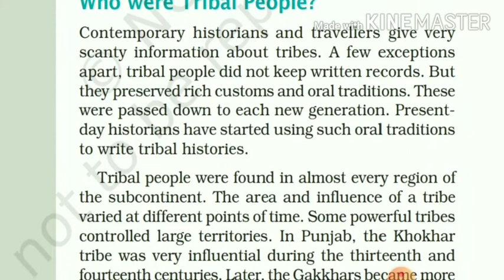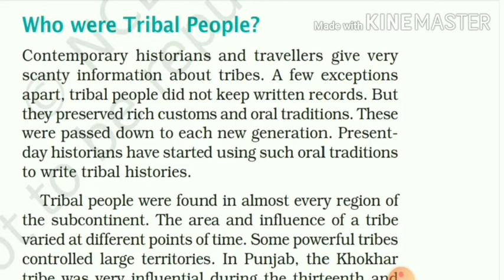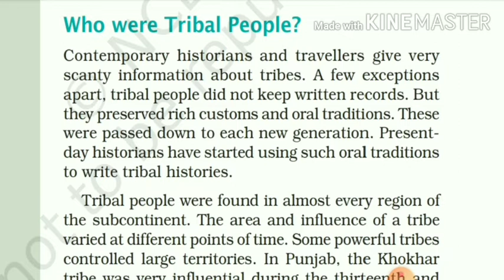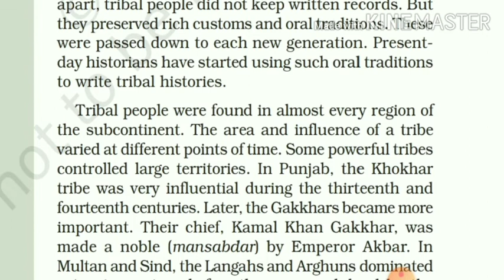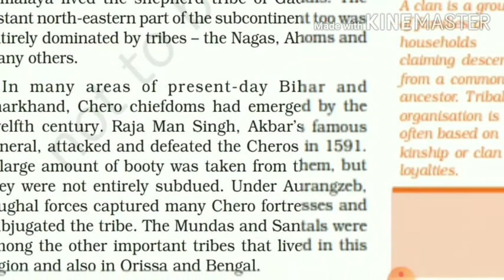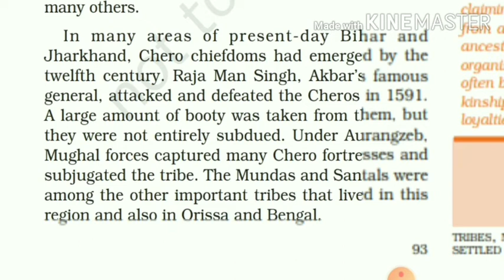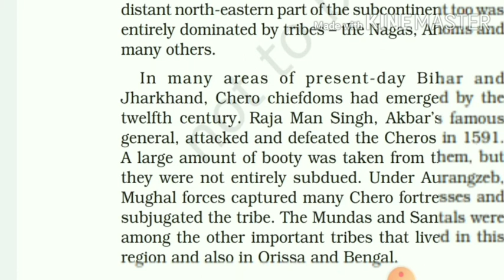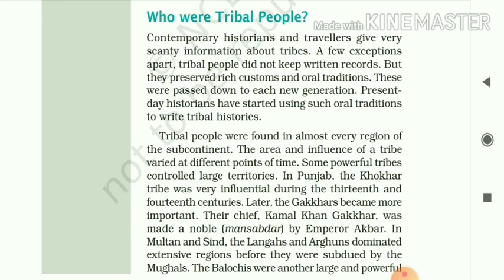READING VIDEO OF HISTORY CHAPTER 7